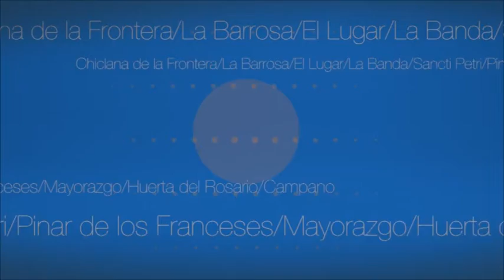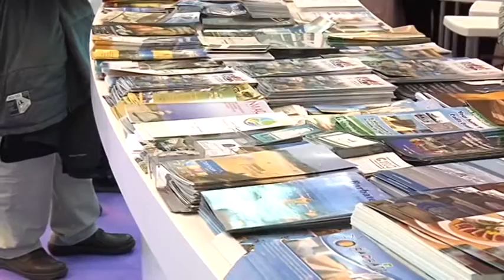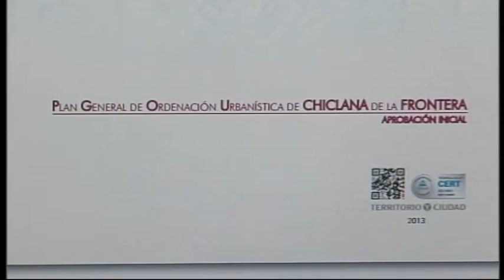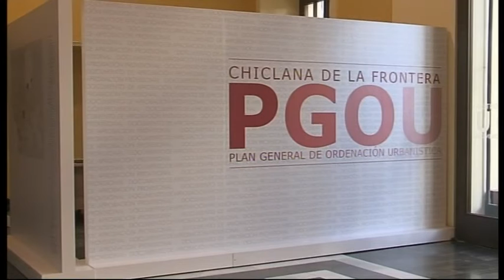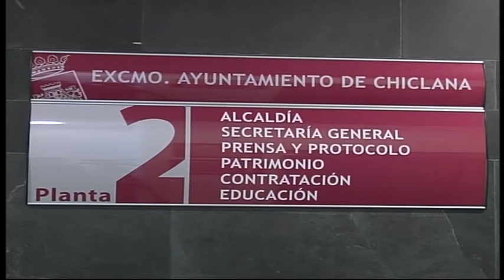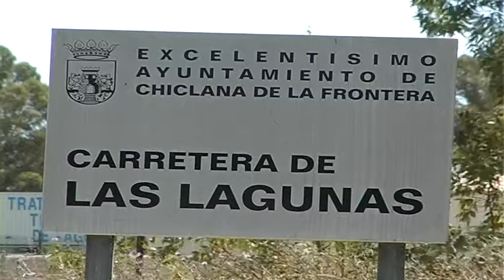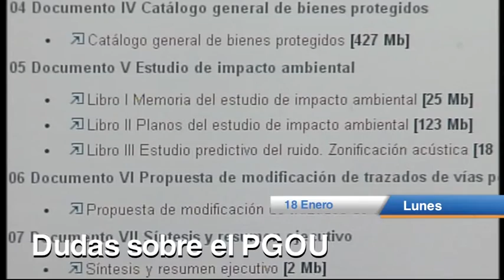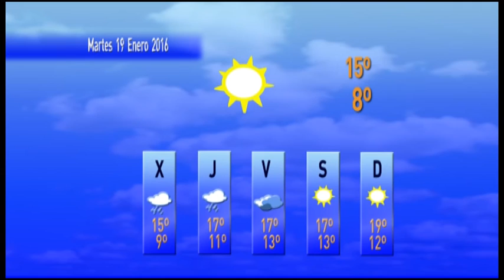NOTICIAS CHICLANA 18 ENERO 2016